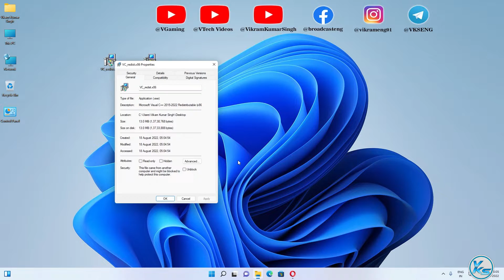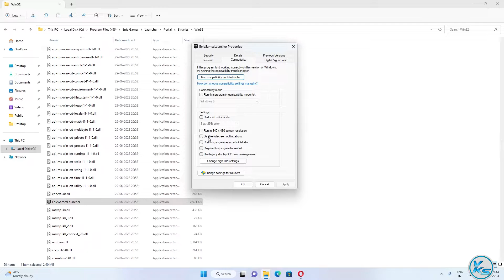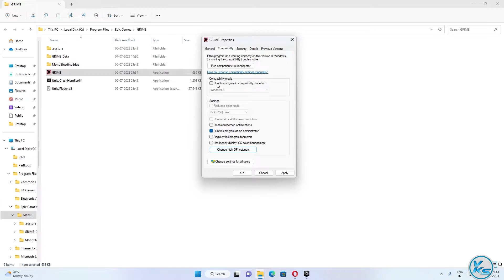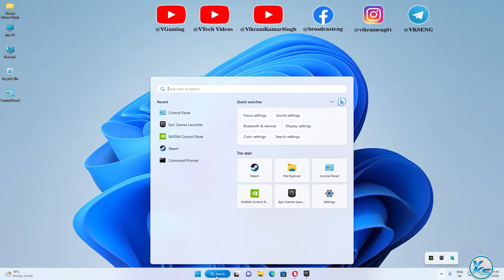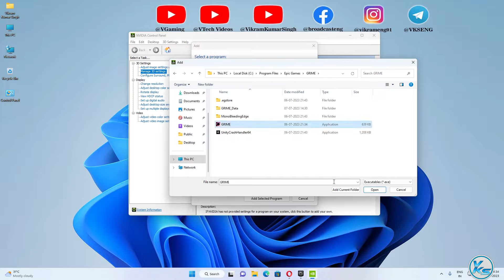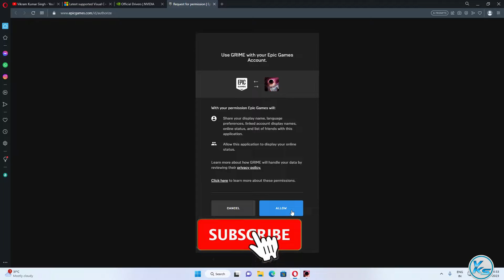✅ How To Fix GRIME Launching The Game Failed, Black Screen, Not Starting, Stuck & Running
❤ SUPPORT ❤
In This Tutorial, I will be Showing You ✅ How To Fix GRIME Launching The Game Failed, Black Screen, Not Starting, Stuck & Running | grime Not Starting, Stuck or Fatal Error | grime game not starting | grime start nahi ho raha hai
🔗LINK'S MENTIONED🔗

CREDITS: grime, Microsoft And Microsoft Team

Useless Tags :
How To Fix grime Launching The Game Failed
grime game not starting
grime start nahi ho raha hai
grime not launching epic games
grime error power failure
grime error
grime black screen
grime stuck on loading screen
grime stuck on loading screen pc
game stuck on loading screen pc
grime fatal error
grime crash